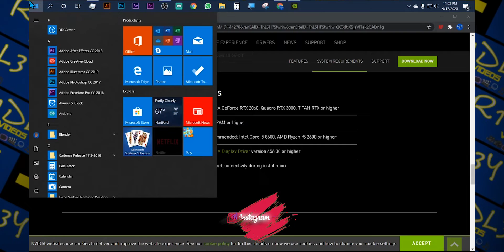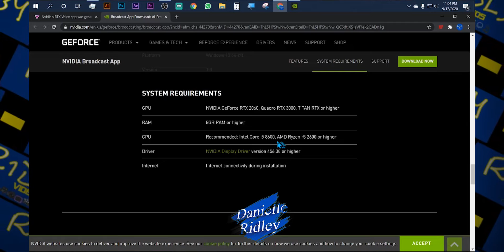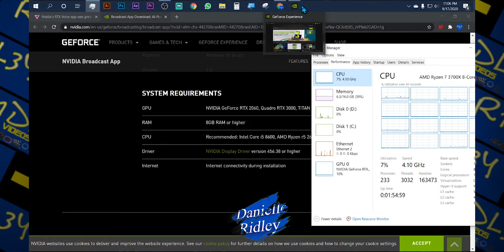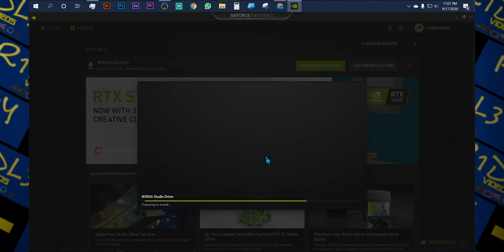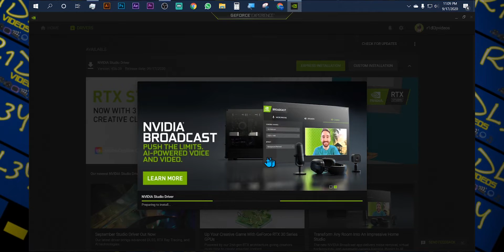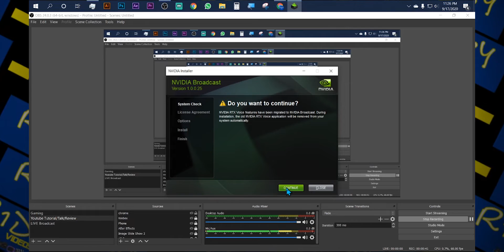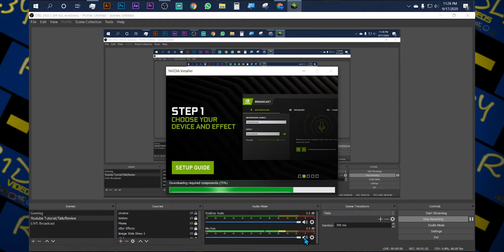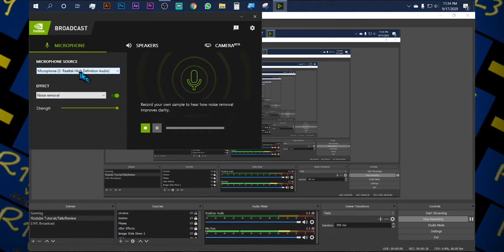How to download & install Nvidia Broadcast App!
Nvidia recently came out with there RTX Voice App now here we have the Nvidia Broadcast App which is even better. In this video I will go over the requirements and how to download and install the app.

⏱TIMESTAMP CHAPTERS⏱
0:00 INTRO
1:05 SYSTEM REQUIREMENTS
4:45 ABOUT THE APP
6:06 DOWNLOAD
6:15 INSTALL
9:34 FINISH

📺Danielle Ridley's Howto! ⤵️